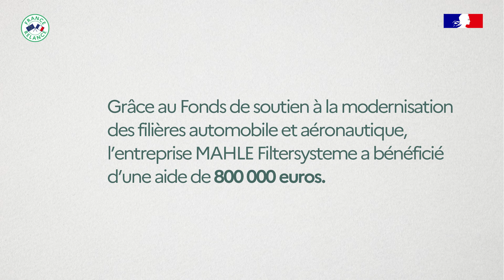FranceRelance : soutien à la filière automobile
FranceRelance | "Je suis fier de travailler pour une entreprise française."
Malgré la crise qui touchait son secteur, l’équipementier automobile MAHLE Filtersysteme a choisi de ne pas délocaliser ses activités.
Grâce à France Relance, l’entreprise a bénéficié d’une aide de 800 000 €, lui permettant de recruter une vingtaine de collaborateurs.